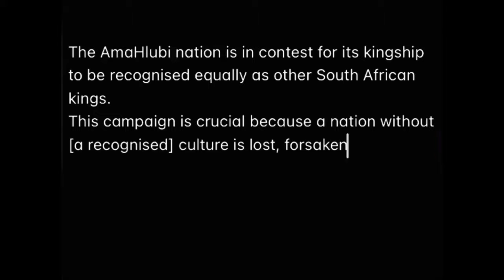The Planet of the Forsaken - AmaHlubi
A documentary film promo for The Planet of the Forsaken - AmaHlubi (coming soon ...